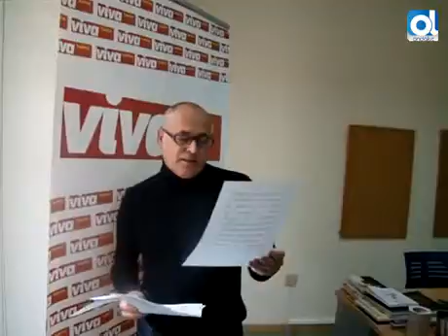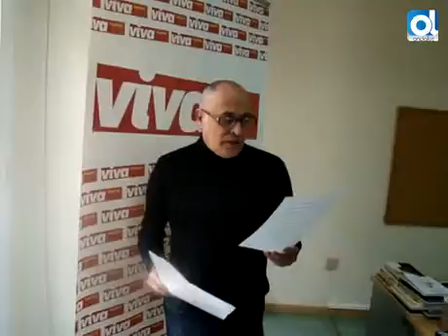Veto en la fiesta de la libertad